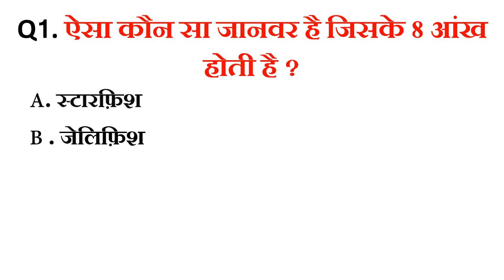ऐसा कौन सा जीव है जिसके 8 आंख होती है GK Competition || GK In Hindi || GK Quiz || GK Question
👉RECOMENDED ALSO
👉 Gk wala chandan
👉 chandan gk
👉  Important GK Questions and answer for Competitive Exams
👉  Quiz Test
👉  future Tak GK
👉 Important gk
👉 Quiz test
👉 competitive quiz
👉. Gk Drishti
👉 quiz questions
👉 general knowledge questions
👉 gk quiz
👉 India GK
👉 hindi gk
👉 samanya gyan
👉 gk questions
👉 lucent gk
👉 lucent gk
👉 lucent geography
👉 geography gk
👉 lucent mcq
👉 gk
👉 gk questions and answers
👉 gk question
👉 general knowledge
👉 future tak gk
👉 gk questions
👉 g k
👉 samanya gyan
👉 sarkari naukarigk
👉 gk ke sawal
👉 knowledge
👉 question answer
👉 general knowledge questions
👉 gk knowledge
👉 जनरल नॉलेज
👉 जीके
👉 gk quiz
👉 g.k
👉 gk
👉 gk question
👉 gk afroz
👉 gk questions
👉 gktoday
👉 gk tricks
👉 gk study adda
👉 gk video
👉 gk live
👉 question
👉 सामान्य ज्ञान
👉 general knowledge ke question
👉 gk knowledge
👉 gk dijiye
👉 general class
👉 paheli jaano
👉 Future Tak GK
👉 futuretakgk
👉FUTURETAKGK
👉 gk 2019
👉 gk 2020
👉 gk 2021
👉 gk 2022
👉 up police gk
👉 ssc gk
👉 ssc chsl
👉 ssc mts
👉 ssc gd
👉 Br Study gk
👉 Gk Drishti
👉 chandan gk
👉 gk chandan